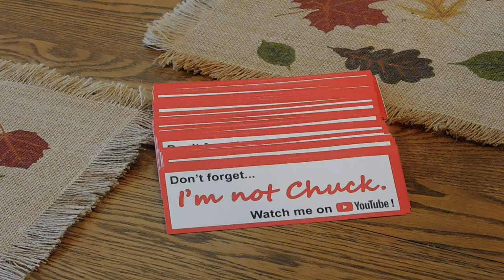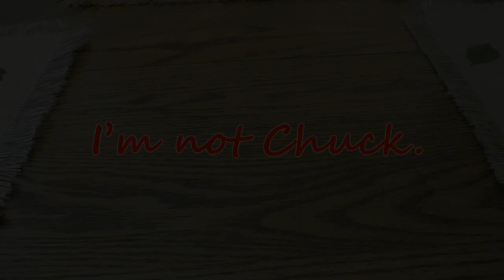Free Stickers for a Self-addressed Stamped Envelope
I'm not Chuck stickers are available for you sticker collectors.